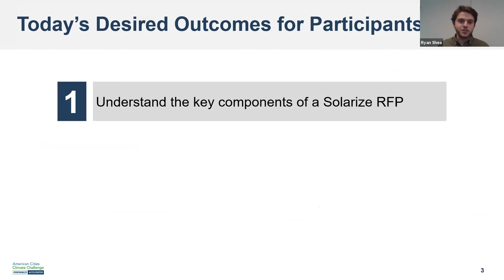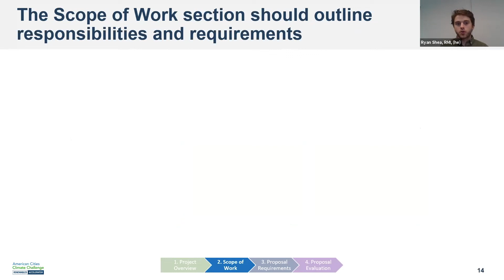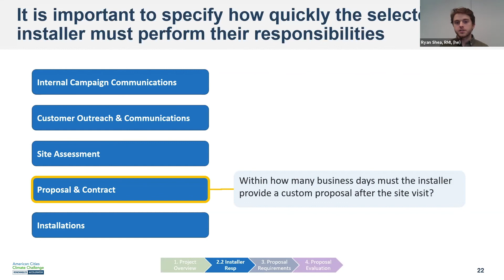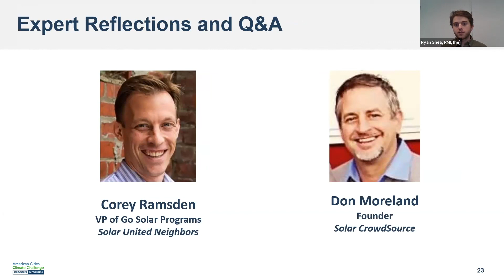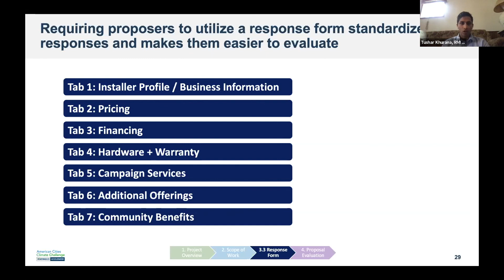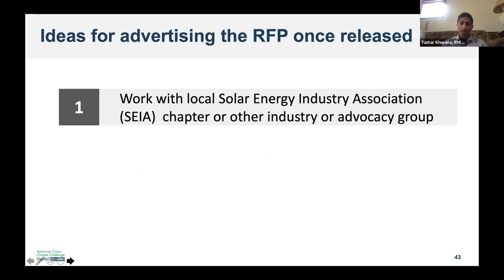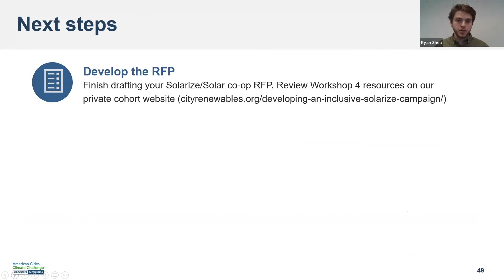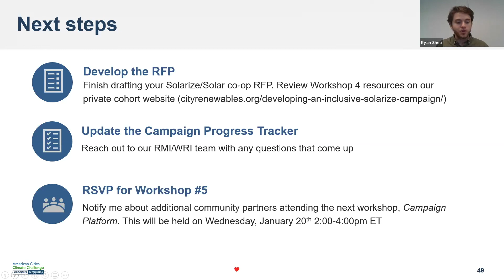ACCC Renewables Accelerator Inclusive Solarize Workshop 4: Developing and Issuing the RFP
This virtual workshop focuses on understanding, developing, and issuing a Request for Proposal (RFP) for Solarize installers. We walk participants through the American Cities Climate Challenge (ACCC) Renewables Accelerator Inclusive Solarize Request for Proposals (RFP) template and RFP response form template to explain how RFPs are structured generally and show how to customize our templates for your local context. It was presented as part of a series of workshops led by the ACCC Renewables Accelerator program to help cities and counties launch inclusive Solarize or Solarize-like campaigns in their communities. This workshop features Corey Ramsden from Solar United Neighbors and Don Moreland from Solar CrowdSource.